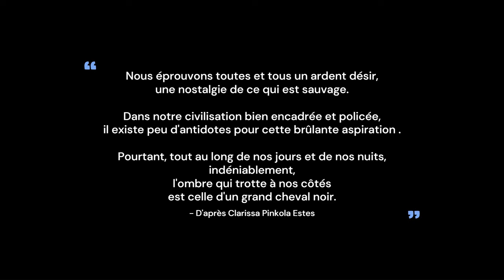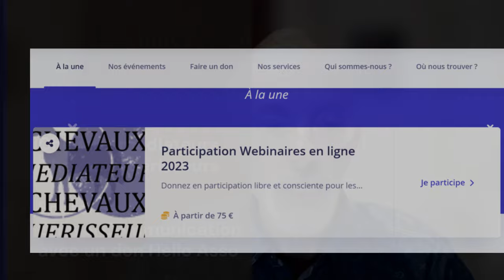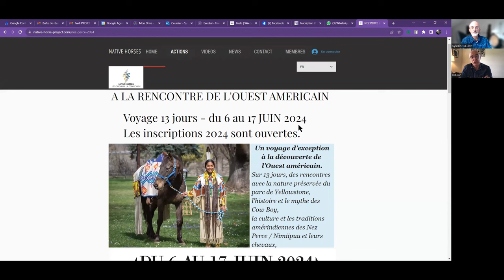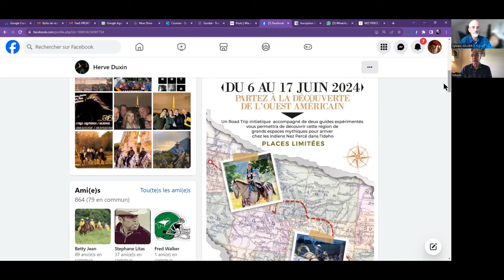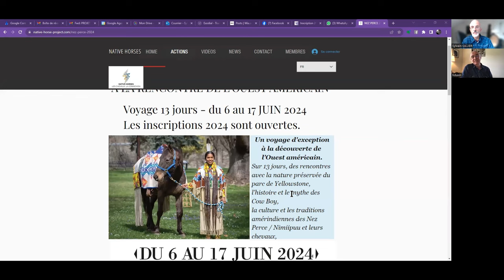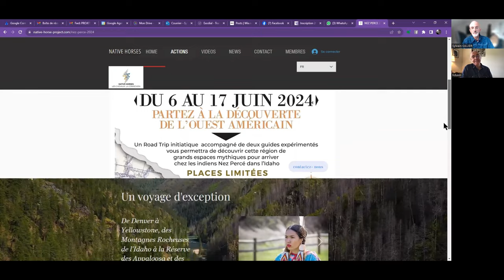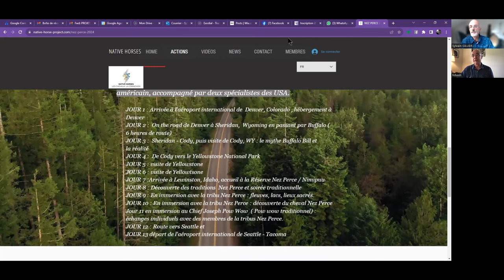Hervé DUXIN à Chevaux Guérisseurs, Chevaux Médiateurs du 11 au 15 DECEMBRE 2023.